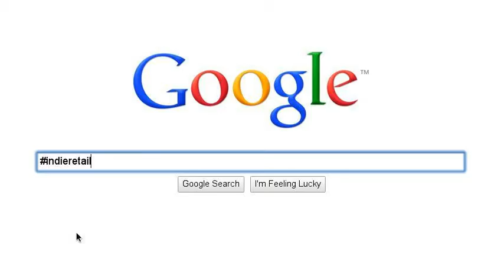Independent Retailer Month USA (2012)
Independent Retailer Month is a global Shop Local campaign that runs throughout July to highlight the important role local merchant's play in the community, economy and overall retail sector.